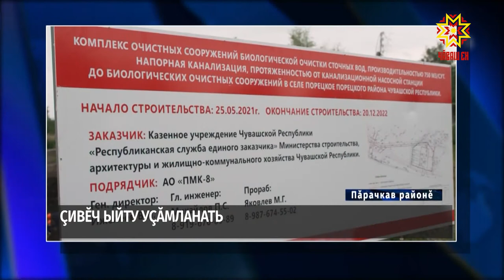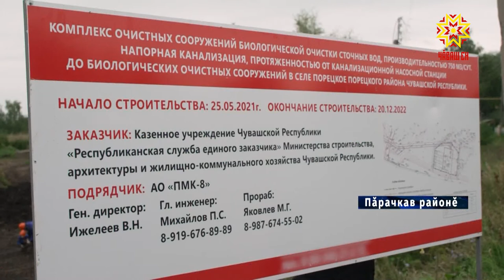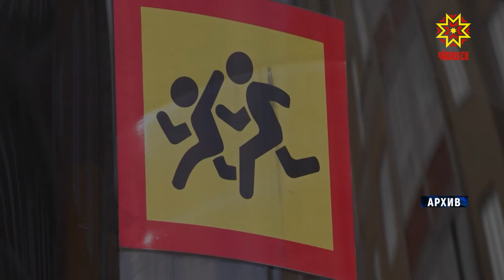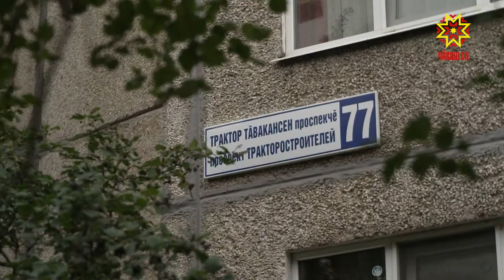Республика 29.07.2021 на чувашском языке. Вечерний выпуск